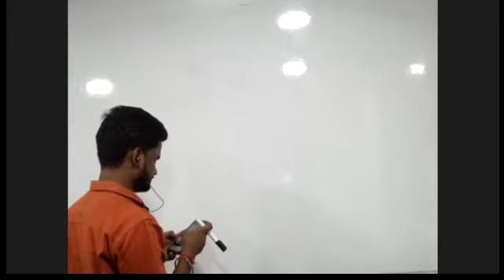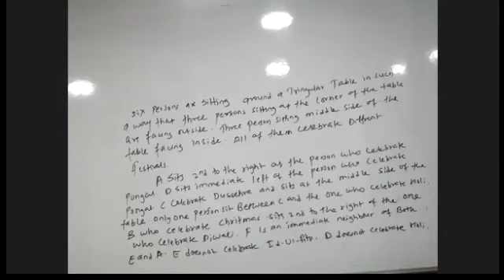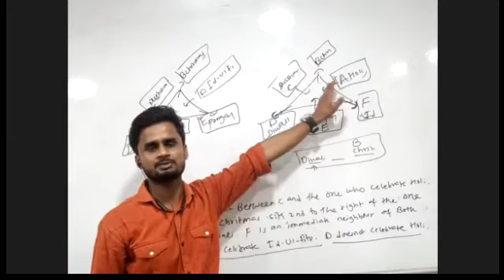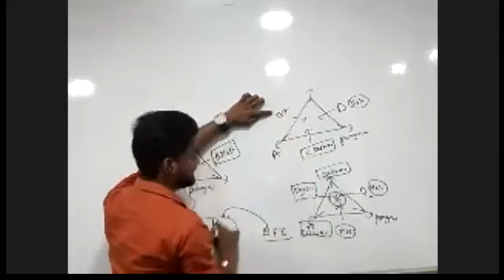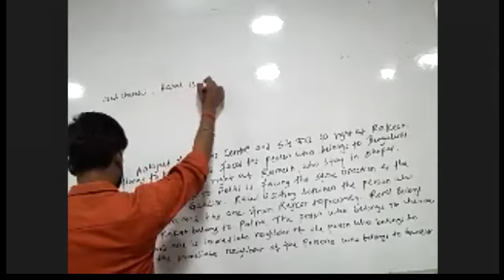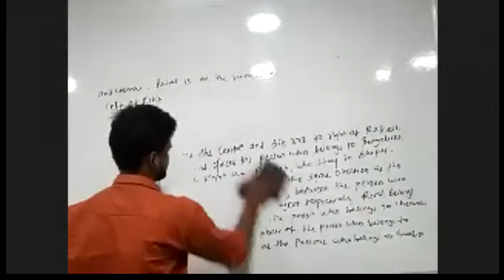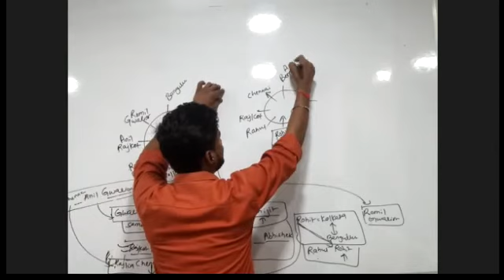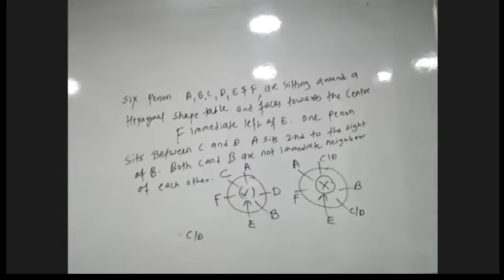| REASONING | SITTING ARRANGEMENTS | PART 6 |